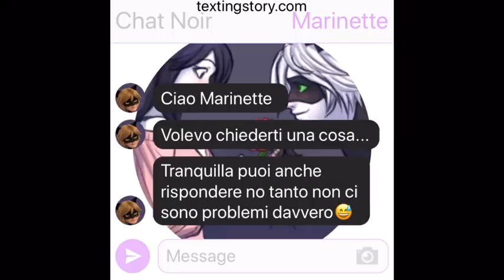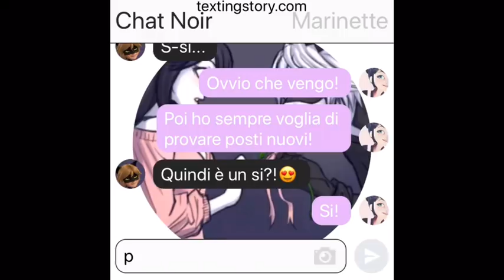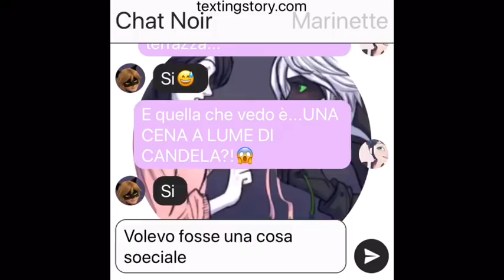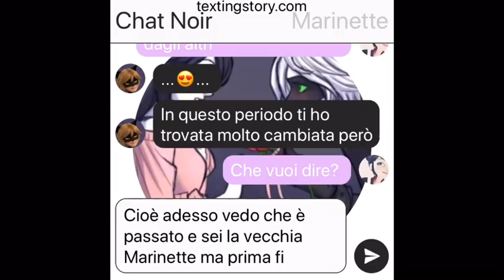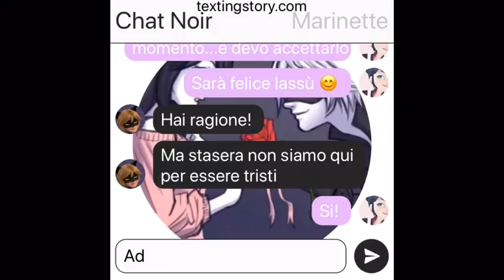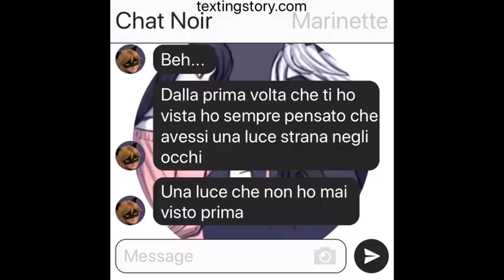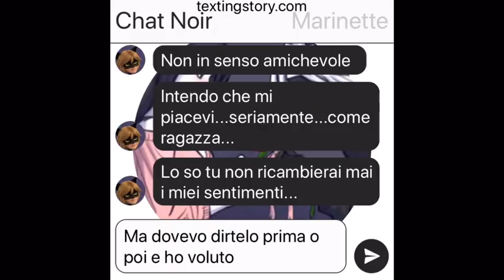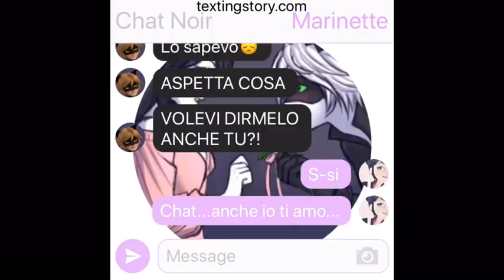|MIRACULOUS| Chat tra Marinette e Chat Noir {MARICHAT😍}